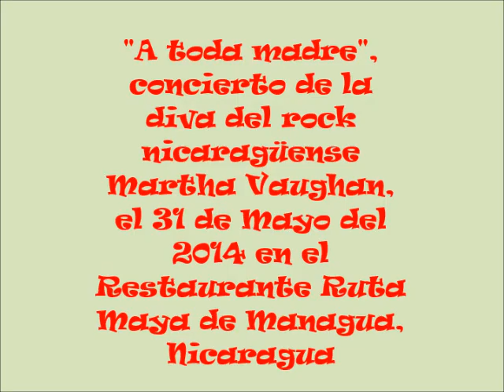Concierto de Martha Vaughan en saludo a las madres nicaragüenses